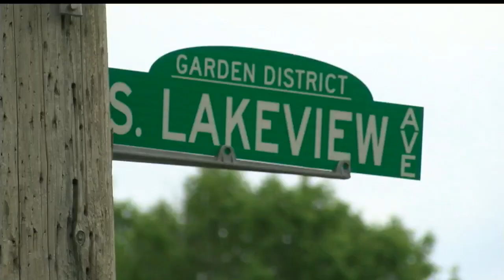Duffel bag of pot, cash and pills seized in Youngstown drug raid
Youngstown officers seized several drugs, cash and drug paraphernalia during a drug raid.